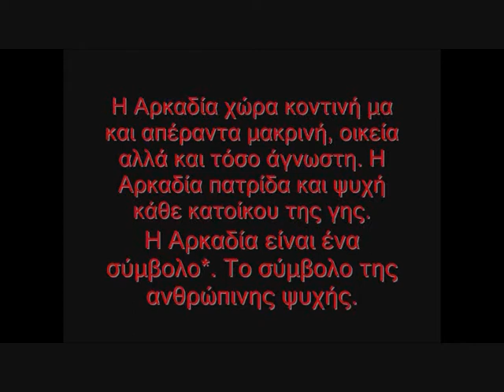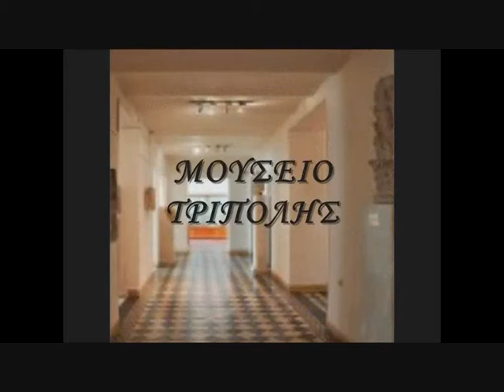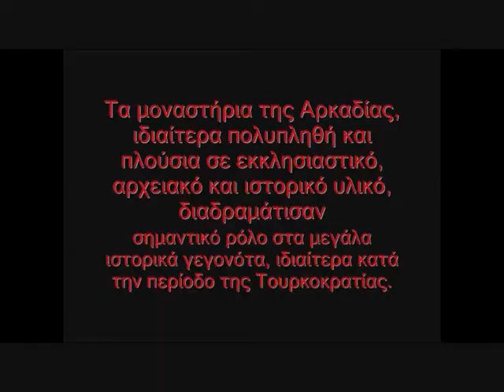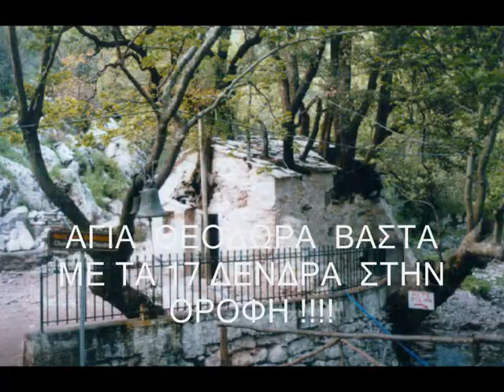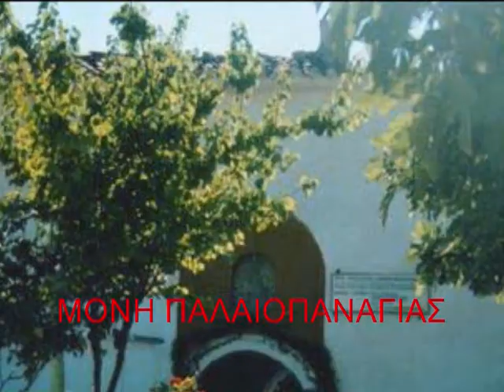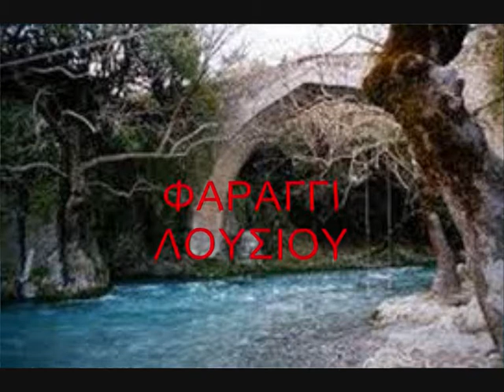6η ΗΜΕΡΙΔΑ THΣ Π.Ε.Α. ΣΤΗΝ ΑΘΗΝΑ ΣΤΗ ΠΑΛΙΑ ΒΟΥΛΗ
6η ΗΜΕΡΙΔΑ THΣ ΠΑΝΕΛΛΑΔΙΚΗΣ ΕΝΩΣΗΣ ΑΡΚΑΔΩΝ ΣΤΗΝ ΑΘΗΝΑ "ΣΤΗ ΠΑΛΙΑ ΒΟΥΛΗ" ΣΤΙΣ 6 ΜΑΡΤΙΟΥ 2013 ΜΕ ΘΕΜΑ: ΤΑ ΜΟΝΑΣΤΗΡΙΑ ΤΗΣ ΑΡΚΑΔΙΑΣ & Η ΠΟΛΙΤΙΣΤΙΚΗ ΚΛΗΡΟΝΟΜΙΑ !
 ΑΥΤΟ ΤΟ ΒΙΝΤΕΟ  ΠΑΡΟΥΣΙΑΣΕ  Η Π.Ε.Α. ΓΙΑ ΤΗΝ ΗΜΕΡΙΑΔΑ !!!